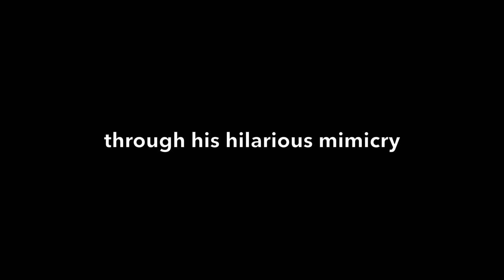The art of mime - Ennio Marchetto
The Cultural Association Balancing Act, based in Venice, Italy, promotes music through images.
This Playlist is dedicated to the art of mime, its history, artists, and its importance in communication, also when combined with other forms of art.